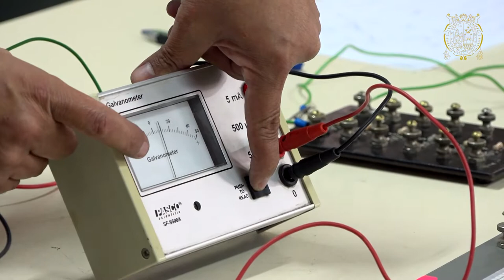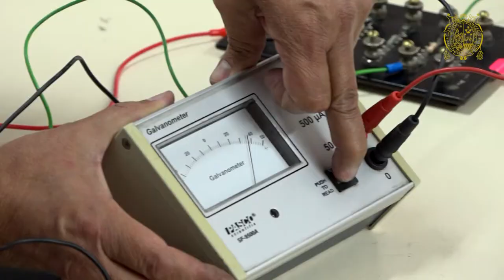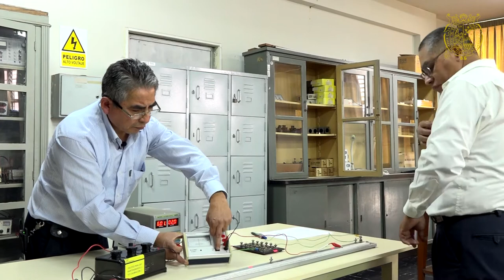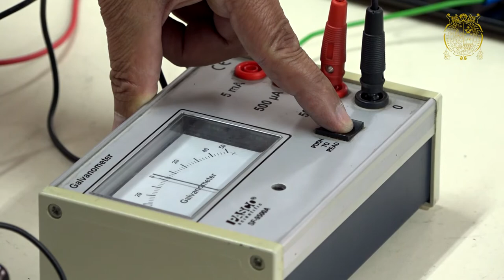Séptima Experiencia - Laboratorio Física 3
Nuestros profesores explican la séptima práctica del Laboratorio de Física 3 de la Facultad de Ciencias Físicas de la Universidad Nacional Mayor de San Marcos. En este video el tema tratado es: Puente Wheatstone